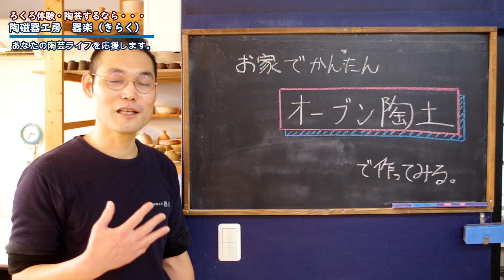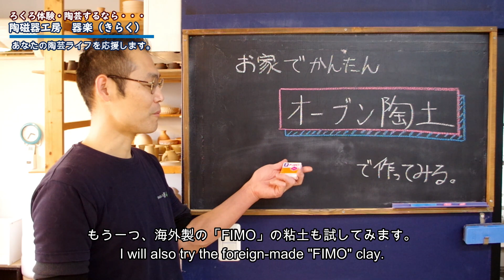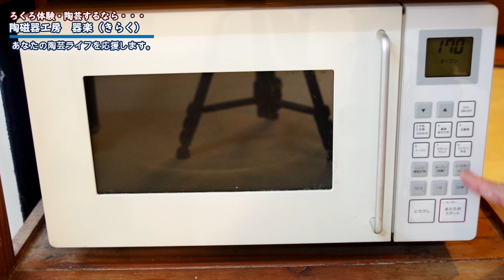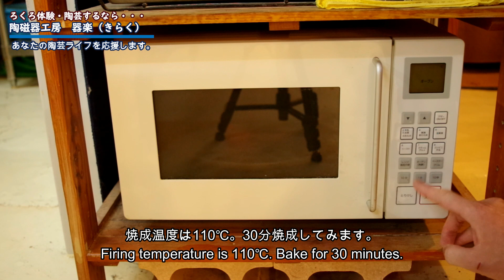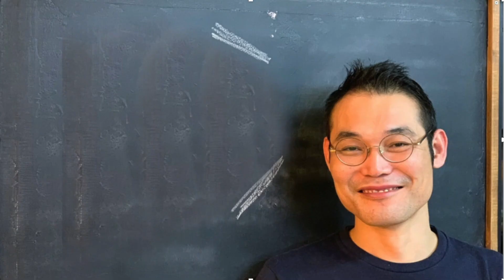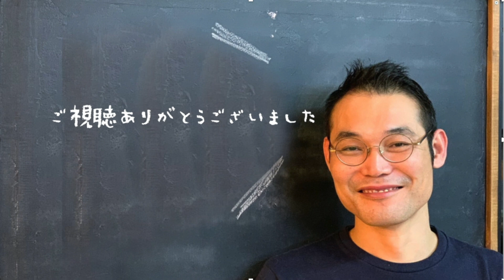【オーブン陶芸】お家のオーブンで陶芸ができる？陶芸家がオーブン粘土で作ってみた。【陶芸解説410】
お家のオーブンで陶芸が出来る！
陶芸職人がオーブン粘土を使って作品を作ってみました。
実際の陶芸と何が異なるのか？出来上がりの作品はどんな感じなのかを紹介します。
きっとお子様も一緒に楽しめるはずです。
皆さんもお家で陶芸作品を作ってみましょう！

動画で紹介している実際の陶芸製作方法はコチラ

・手びねり高台削り

当工房の動画をみて、作品が気になったあなた・・・
『器楽オンラインショップ』でお買い求め頂けます。